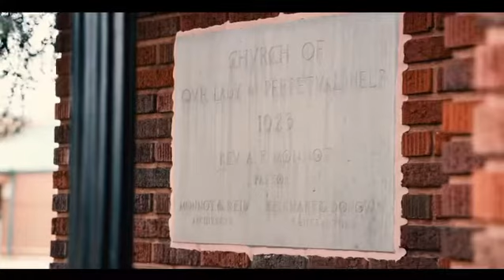The Cathedral of Our Lady of Perpetual Help in Oklahoma City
Visited the beautiful The Cathedral of Our Lady of Perpetual Help in OKC today.